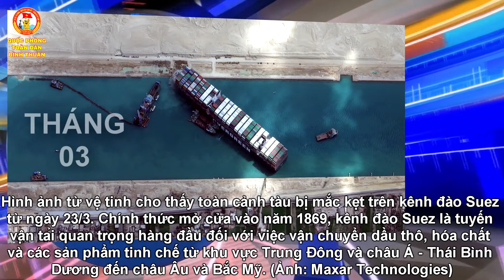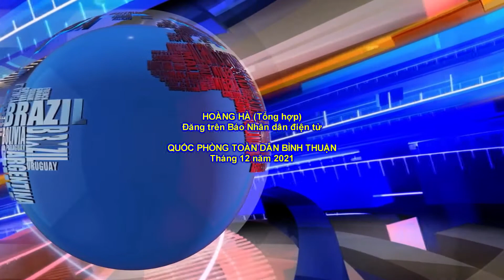Thế giới nhìn lại 12 tháng đầy biến động || 2021 || Quốc phòng toàn dân Bình Thuận